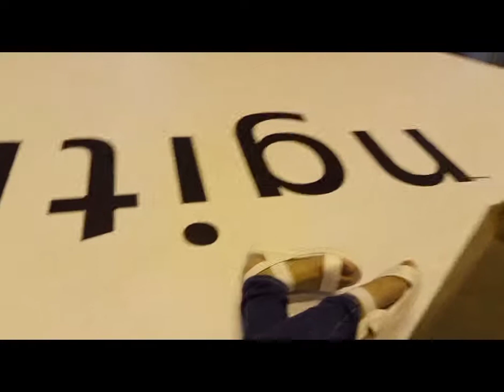SHORTIME WITH BHES JANE AND JAQUELYN AT TAIPEI MAIN